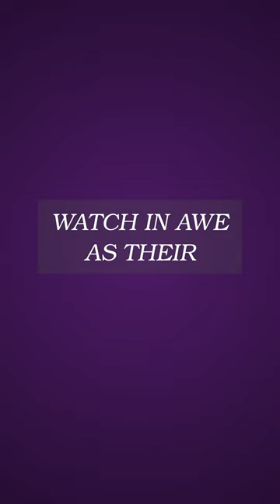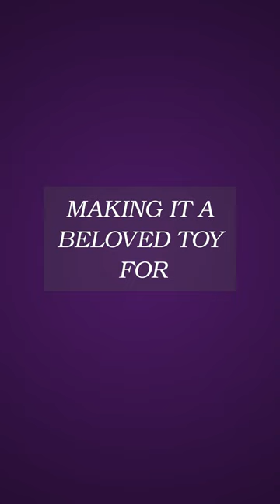What mystical powers does the magic rocket wand hold? magic rocket wand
What mystical powers does the Magic Rocket Wand hold?
Once upon a time, in the year 1943, a magical inventor named Professor Merlin crafted a special wand that could launch rockets into the sky with a flick. This invention sparked wonder and amazement among children worldwide.